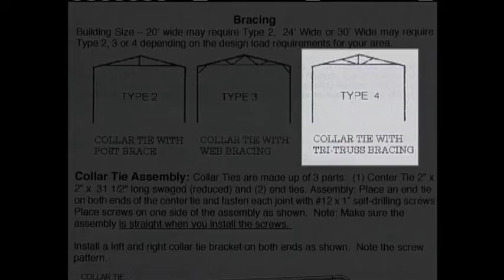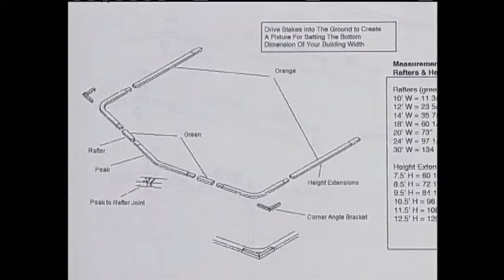Absolute Steel - Paso 4: Montaje de Puntales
Este es el paso 4 de 24 en una serie de videos que le muestran cómo montar el sistema de puntales cuando instale un modelo Sierra de una construcción de Absolute Steel.   Para todos los videos de la instalación , la visita